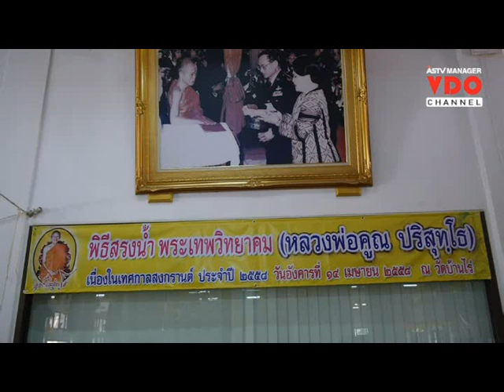ผู้ว่าฯโคราชนำปชช. ศิษยานุศิษย์เรือนหมื่น สรงน้ำสงกรานต์“หลวงพ่อคูณ”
2015/04/14 ผู้ว่าฯโคราชนำปชช. ศิษยานุศิษย์เรือนหมื่น สรงน้ำสงกรานต์“หลวงพ่อคูณ”

ศูนย์ข่าวนครราชสีมา- ผู้ว่าฯโคราช นำปชช.ศิษยานุศิษย์เรือนหมื่นสรงน้ำ“หลวงพ่อคูณ” เนื่องในวันสงกรานต์ขึ้นปีใหม่ไทย เพื่อความเป็นสิริมงคล ขณะหลวงพ่อคูณสดชื่นแต่ยังต้องอยู่ในห้องปลอดเชื้อตลอดเวลา ญาติโยมสุดดีใจได้เห็นหลวงพ่อยังแข็งแรง ขณะตลอดทั้งวันมีลูกศิษย์ทั่วทุกสารทิศพาครอบครัวหลั่งไหลมาเที่ยวทำบุญที่วัดบ้านไร่ไม่ขาดสาย